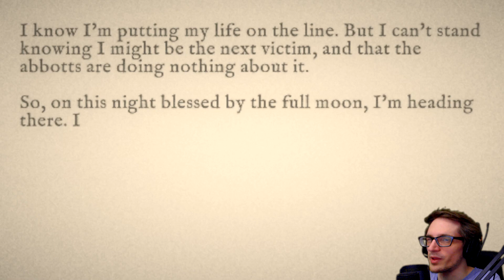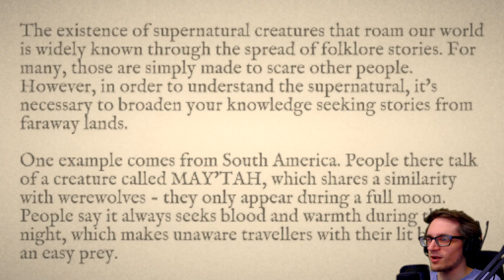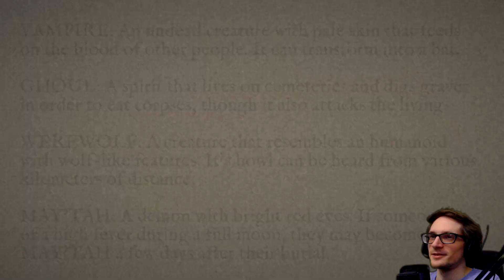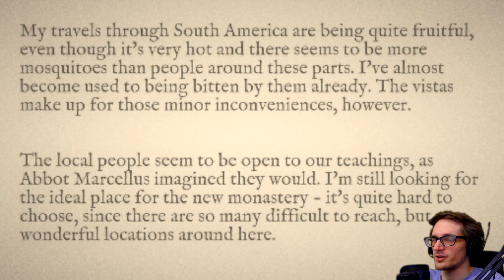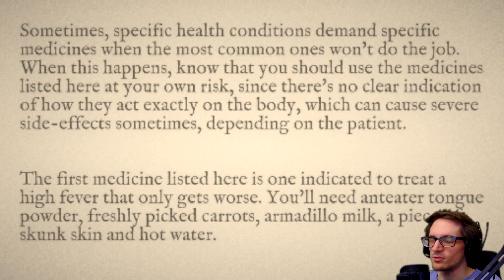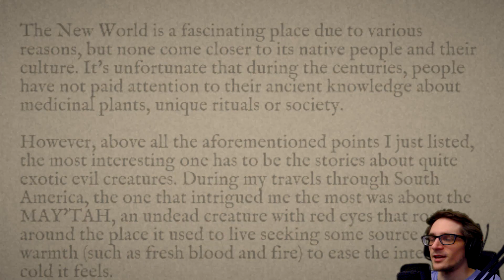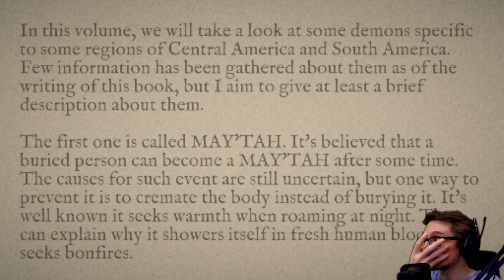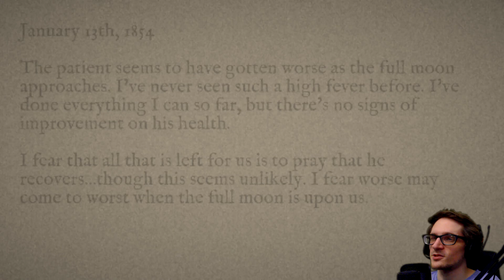Werewolves Who Seek WARMTH? OwO | RESTRICTED SECTION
Werewolves Who Seek WARMTH? OwO | RESTRICTED SECTION - Sneak into a forbidden library in your monastery to investigate a series of strange murders.